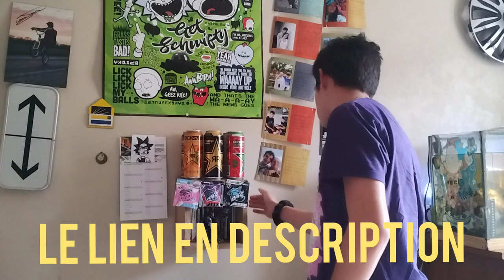redécouverte du skatepark 2024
LOUIS07357